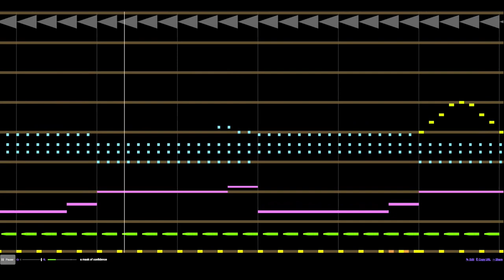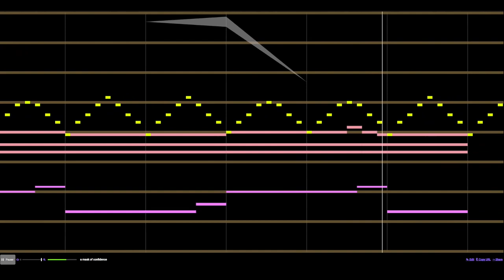A Mask of Confidence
ya know, i would've had my album released if spotify diddnt hate me
im fixing it i swear